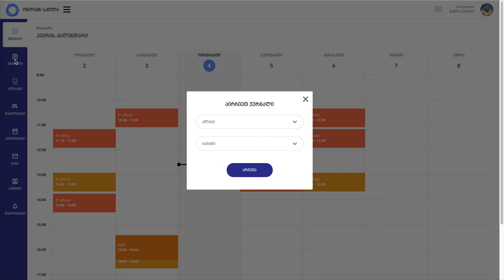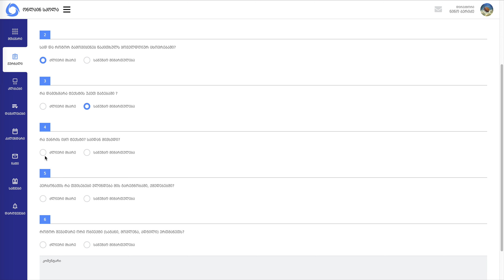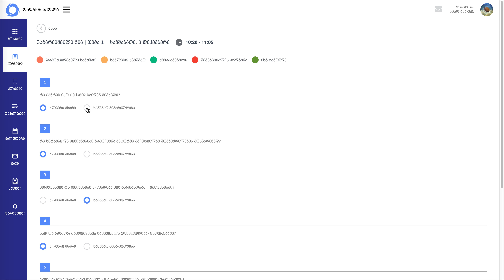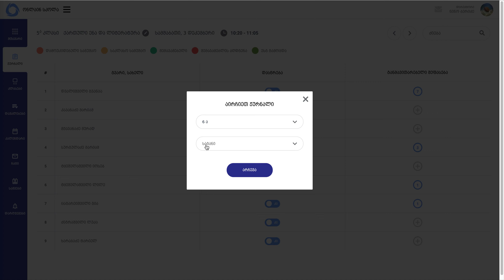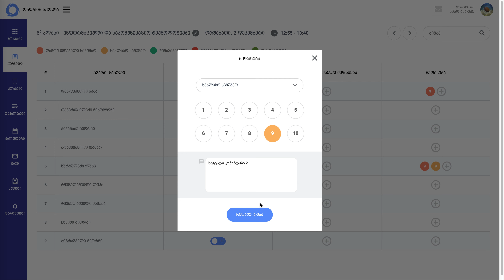6. როგორ ვაწარმოო ჟურნალი?